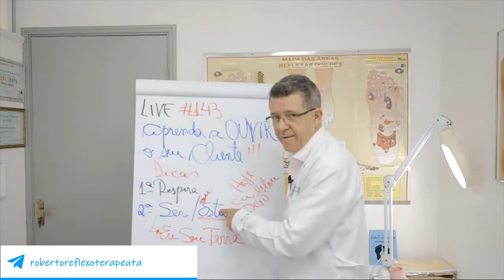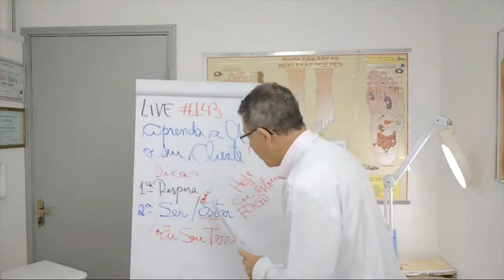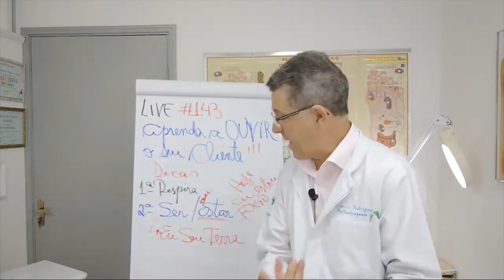Reflexologia - AULA PRÁTICA, OUÇA OS CLIENTES